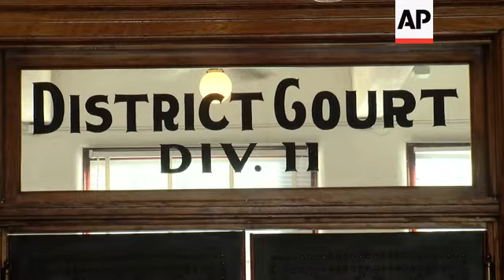Custody hearing for child of Colo. murder suspect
(3 Jan 2019) A court hearing took place Thursday regarding custody of a missing Colorado woman's child.
The girl's father, 31-year-old Patrick Michael Frazee, was arrested Dec. 21 on suspicion of killing her mother, 29-year-old Kelsey Berreth.
Patrick Frazee is accused of trying to find someone to kill Kelsey Berreth three times between September and November and causing her death on or around Thanksgiving, according to a charging document.
Berreth was last seen Thanksgiving Day on a grocery store surveillance video with the couple's 1-year-old daughter, and Frazee said the two met that day to exchange their child.
The girl is staying with her mother's family, and authorities have not said if they have found Berreth's body.